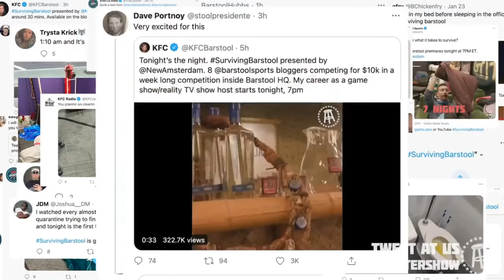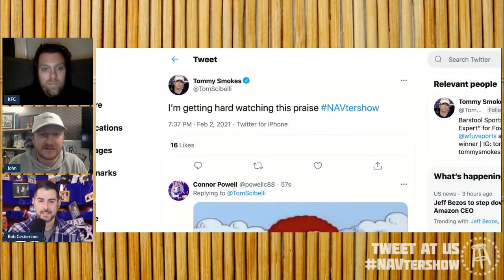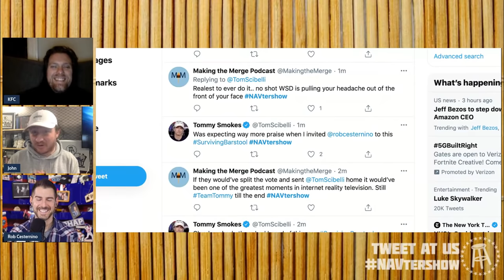Surviving Barstool Aftershow: Episode 3 with Rob Cesternino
KFC, Feits, and special guest and Survivior Alum Rob Cesternino react to the third episode of Surviving Barstool.